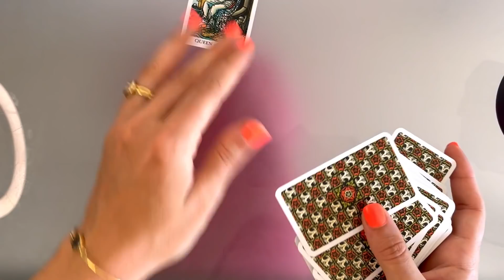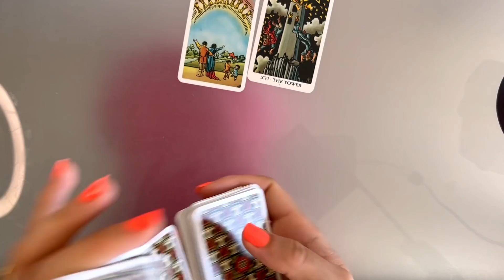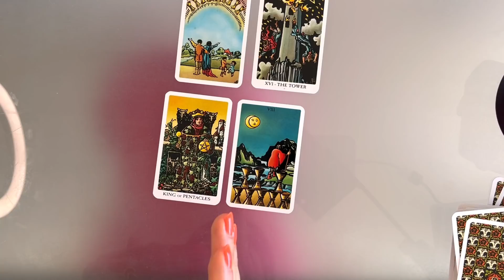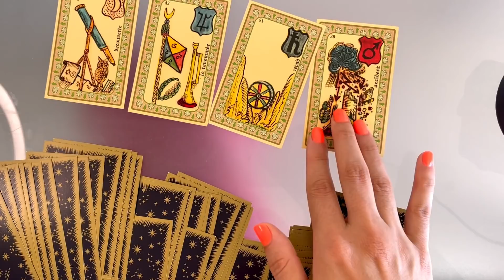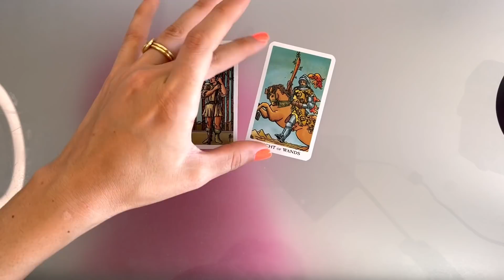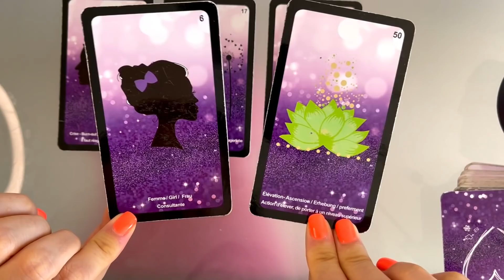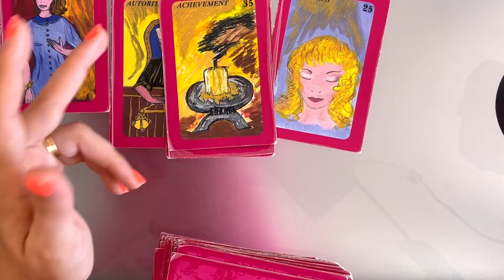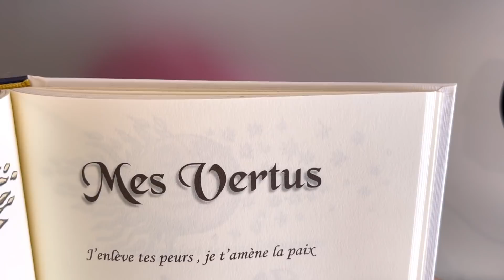VOTRE AUTRE EST PRÊT À QUITTER SA TIERCE 💥 Tirage sentimental intemporel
👉 DÉCOUVREZ SI LE TAUX VIBRATOIRE DE VOTRE LIEU DE VIE EST BON POUR VOUS

- ➡️➡️➡️ Pour obtenir du contenu BONUS et des surprises rejoins le Club gratuitement dès maintenant

Découvrez grâce à ce tirage sentimental intemporel quel est le message de votre autre, en espérant que cette guidance sentimentale vous apportera avec mon tarot et mes oracles des éléments de réponses à vos questions 🍀🌟❤️
( Guidance sentimental intemporelle )

Je rappelle que c’est un tirage général et non personnalisé donc prenez uniquement ce qui vous parle (un tirage général correspond à 80% des gens) bon visionnage 😘

- 🍀 Pour me retrouver chaque jour et parfois en LIVE 🎥 ➡️ rendez sur mon Instagram

- Pour découvrir rejoindre ma communauté Tiktok de plus de 86 000 abonnés clique ici 😉 ➡️